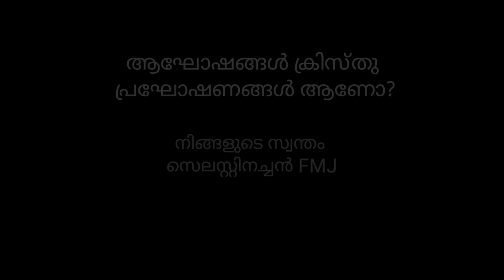ആഘോഷങ്ങൾ ക്രിസ്തു പ്രഘോഷണങ്ങളാണോ